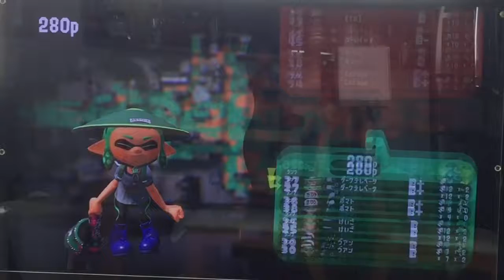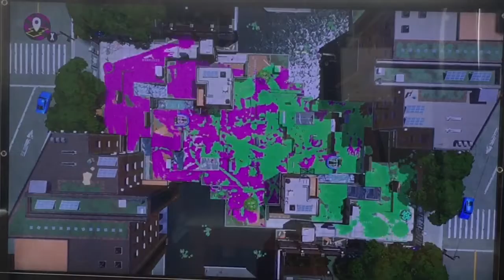【スプラトゥーン2】part6 52ガロンデコ使って、ガチアサリ！リモコンだとエイム合わねーー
もしアドバイスなどがありましたら、コメント欄か、Twitterなどでくださると嬉しいです！

自己紹介
関西在住、どうもダークテレベータと申します。毎日投稿を頑張っています。今年で中学2年になります。これから先、他にもたくさんのジャンルのゲーム実況をしたり、二十歳になったら、顔出し実況もするかもしれないし、勿論、ライブ配信もしていけたらいいなと思っております。よろしくお願いします。

主な編集アプリ:iMovie、cute cut pro、video show
撮影:iPad Air2、iPhone7、canonカメラ
使っている効果音提供元